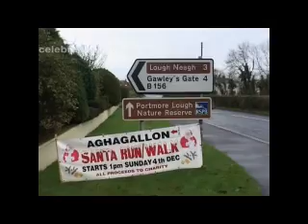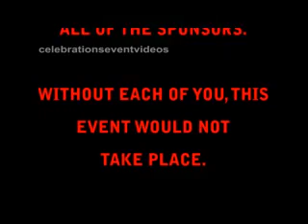Aghagallon Santa Run 2011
The annual Santa Run fundraising fun run took place in Aghagallon on Sunday 4th Decenber 2011. We've uploaded a small video from the preparations and start including a jaunt around the course. CAUTION!! Take care when watching part (about 2 1/2 minutes long) as this has been speeded up and may cause problems to those who are motion sensitive

DUE TO SOME OBSCENITIES, COMMENTS HAVE BEEN RESTRICTED TO APPROVED ONLY!!